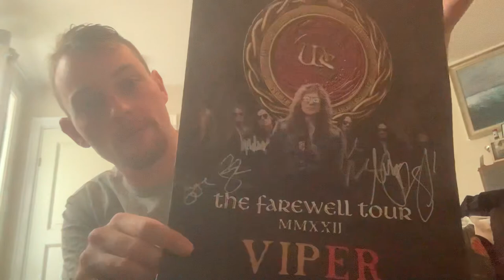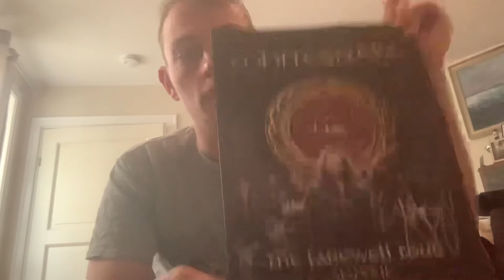Concert review: Whitesnake , Hamar 2022 +VIP unboxing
My quick review of Whitesnake and Europe concert at Vikingskipet In Hamar, Norway performed at June 2nd 2022 plus my unboxing of the VIP package

Snap: Disneydaniel90